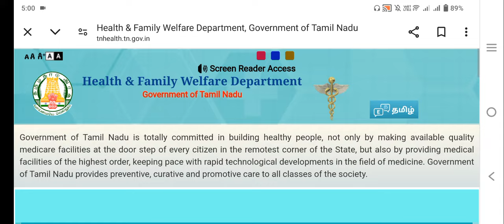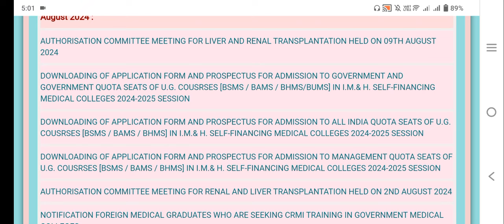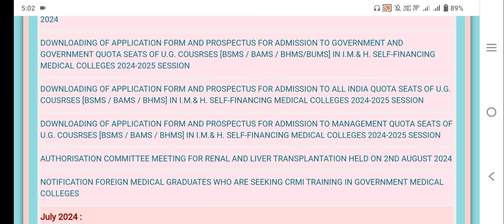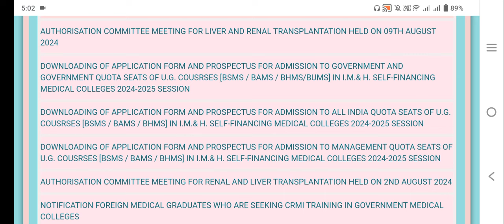How to apply for BAMS|BHMS|BUMS|BSMS?|Full demo video|மிக முக்கியமான தகவல்|Vjalerts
Who will apply for Government Quota?|who will apply for management quota?|BAMS|BHMS|BSMS|BUMS|Online Application Demo|Vjalerts|
for admission help
low fees and low neet score BDS admission helpline
for low fees study MBBS in abroad